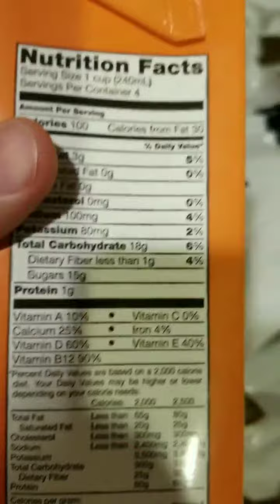Pumpkin & Nog Vlog - Ep. 205 - Pumpkin Spice Almond Beverage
A late-season find from the great Trader Joe's!